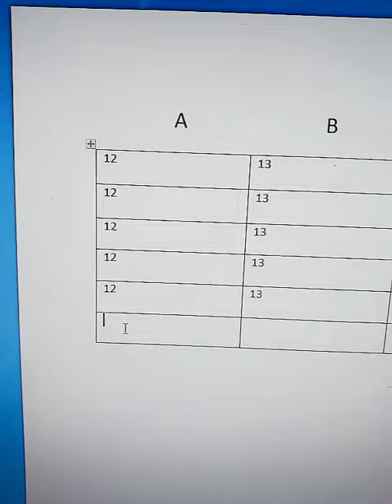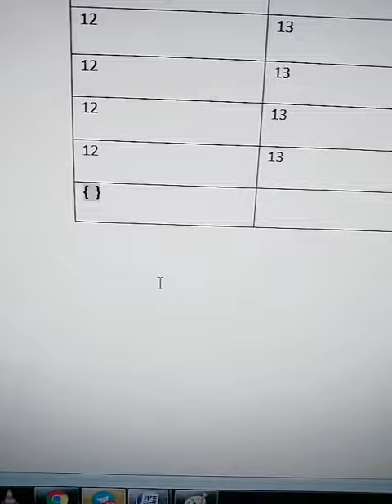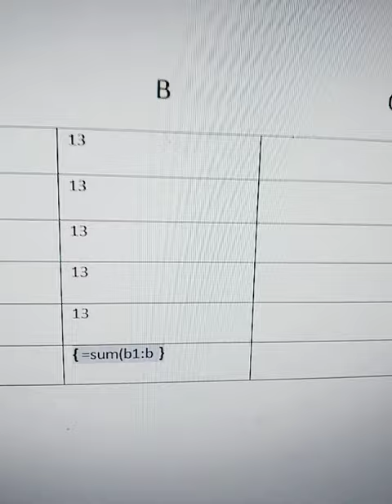MS Word की फाइल में Total केसे करें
computer related videos,,software related knowledge ,all types of computer
Tricks
sum in win word file